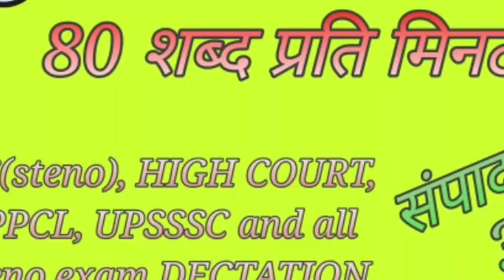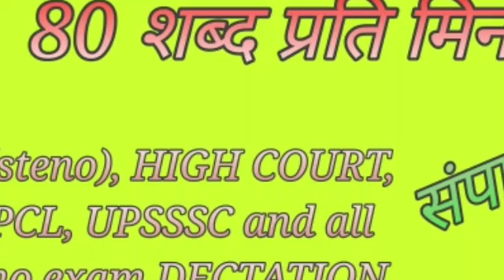80 शब्द प्रति मिनट###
हिन्दी डिक्टेशन।।।।।